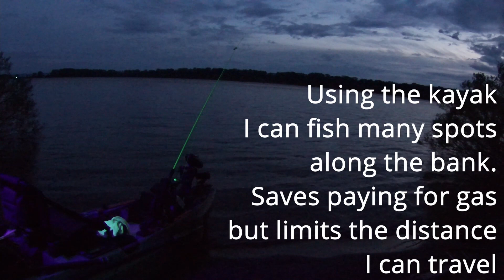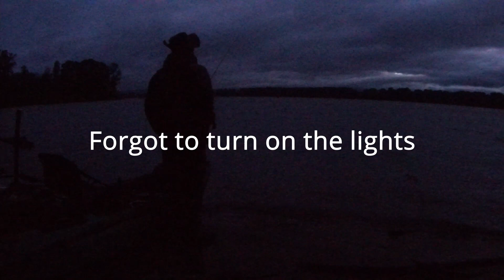Pikeminnow Fishing for Money Ep 1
Fishing for Northern Pikeminnow, from the kayak, for money.  Participating in the Northern Pikeminnow Sports Reward Program.  Check it out at pikeminnow.org